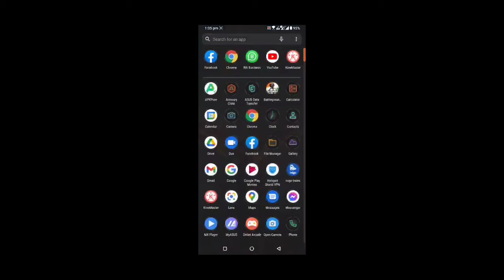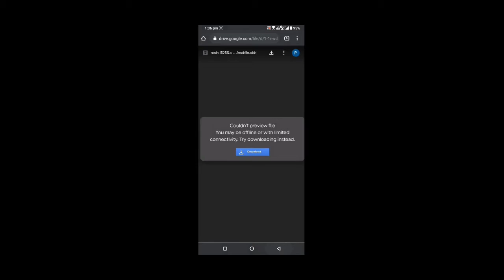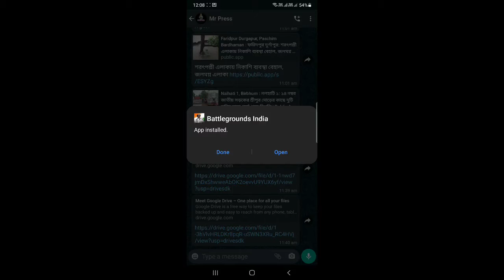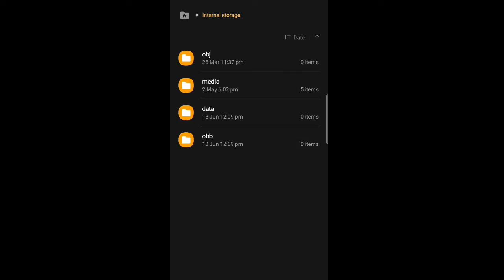How to Download BGMI | PUBG Mobile India download link available now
BGMI LINK